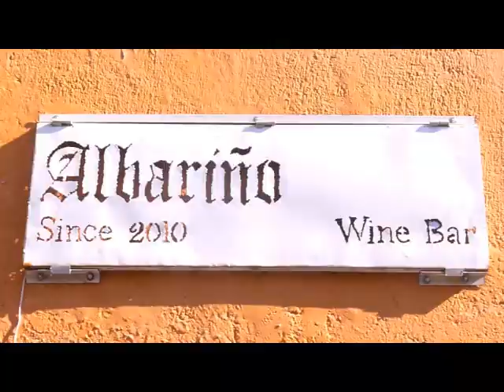Blog #9: Plazuela del Zacate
In the streets of Hidalgo and Galeana you will find la Plazuela del Zacate, a stretched street were most of the cantinas in the city are located. The youthful party hoppers bring together and spend the night at one of the several nightclubs and discos that play the latest hits. If these kind of rhythms are not like you or not are your style, there are other choices available, like salsa and tropical music. Cuernavaca has a little of everything to enjoy all night owls, and we can promise you that once in there, you will find a place of your choice to start the party.